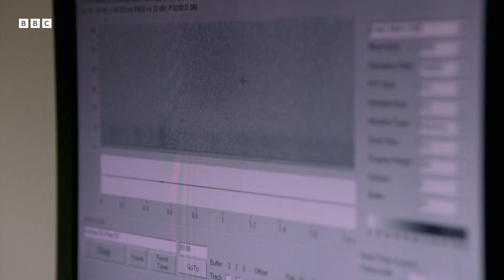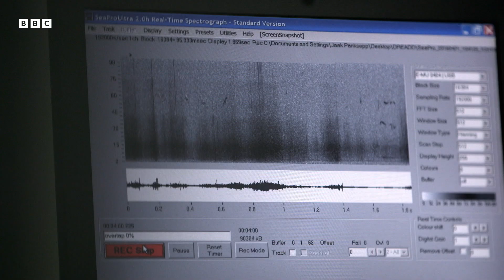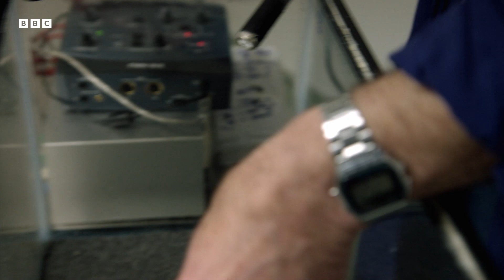Do Rats Have Emotions? | Horizon: The Science of Laughter | BBC Earth Science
When Professor Jaak Panksepp started his career, his ideas were considered avant-garde. However, he established a global reputation as one of the world's leading neurobiologists and all because he discovered he could hear rats squeak.

Taken from 'Horizon: The Science of Laughter' (2016)
What exactly is laughter? We all do it, from almost the second we're born - but why? Referred to by experts as the enemy of breathing, Horizon learns how modern science is revealing just how complex this obscure behaviour is and how pivotal it's been to our evolution as a species. Join Horizon on this witty and absorbing trip across the globe, into the surprisingly understudied world of laughter science.